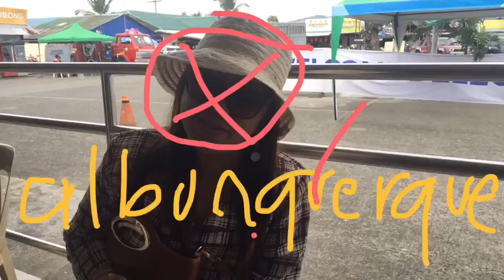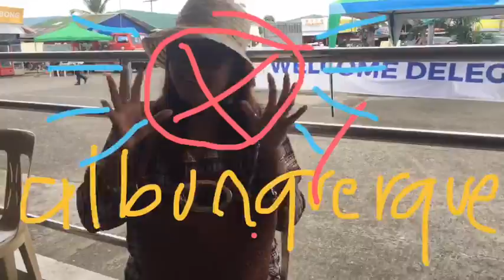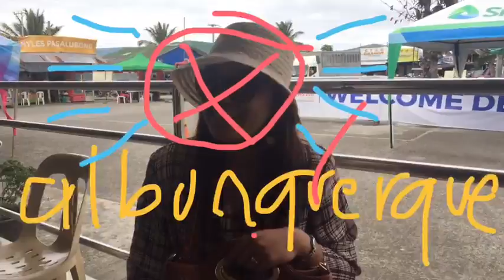Arriving at Kalibo International Airport | Trip ni Rey feat Mil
Traveling to Manila?

Philippine Trips
Travel Manila: The Airport Loop Bus in Manila

Travel Thailand: Arriving in a Speed Boat to Koh Samet, Thailand